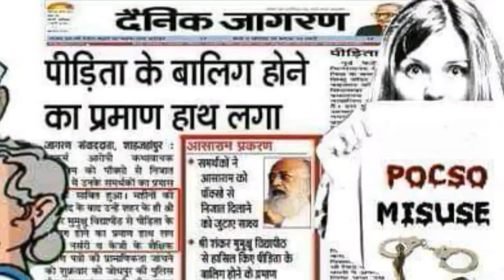"जिस POCSO के आधार पर संत आशारामजी बापू को सजा दी गई , वो POCSO तो लागू ही नहीं होता है इस केस में।"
"विधर्मी नहीं चाहते कि हिंदू संस्कृति आगे बढ़े , भारत विश्वगुरु बने , इसीलिए हिंदुत्व के स्तम्भ , Sant Shri Asaram Bapu Ji को झूठे केस में फँसवा दिया गया।

केस की बात करें , तो रिपोर्ट में लड़की के शरीर पर एक खरोंच का भी निशान नहीं है। POCSO के आधार पर बापू को सजा दी गई , जबकि POCSO भी लागू नहीं होता है इस केस में।

POCSO का दुरूपयोग न हो , इसके लिए संशोधन किया जाना चाहिए और बापूजी को जल्द न्याय मिलना चाहिए।"

- संजय सिंघानी (युवा सेवा संघ , कानपुर)

We stand for the TRUTH.
We support TRUTH.

For more...